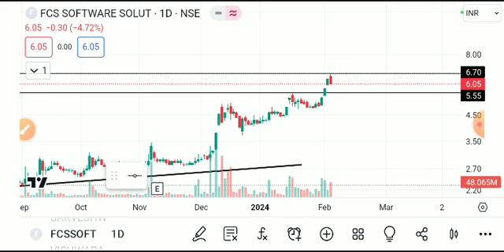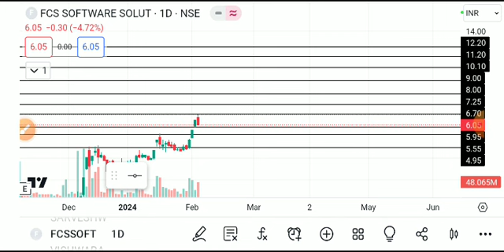Fcs software share latest news, fcs software share latest news today, fcs software share news